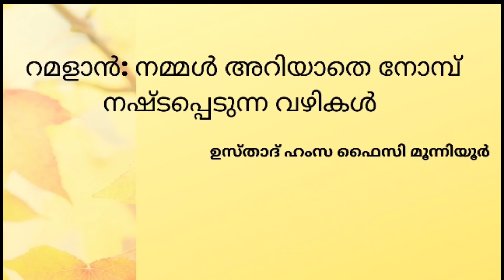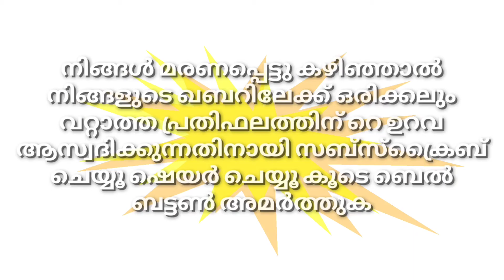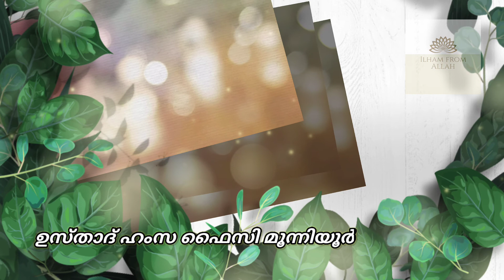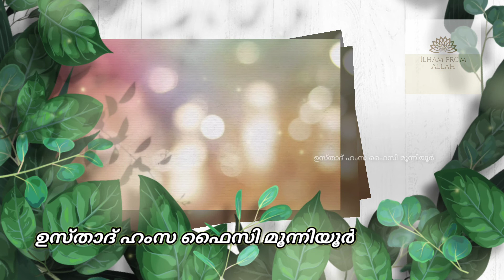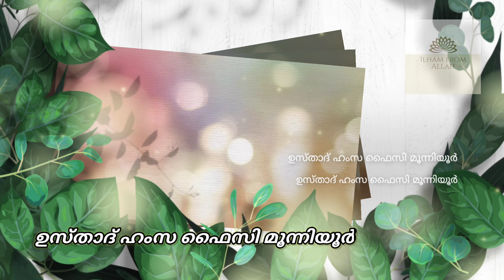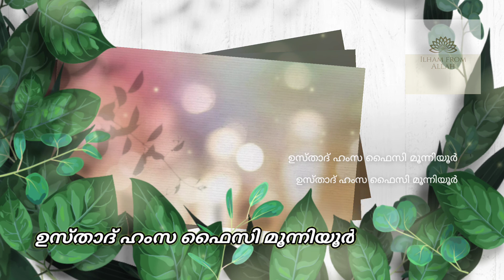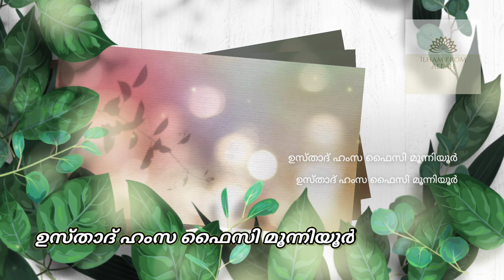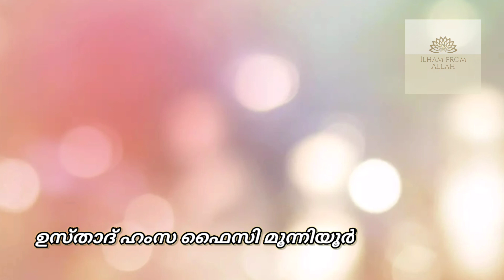റമളാൻ: നമ്മൾ അറിയാതെ നോമ്പ് നഷ്ടപ്പെടുന്ന വഴികൾ ഉസ്താദ് ഹംസ ഫൈസി മൂന്നിയൂർ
പരിശുദ്ധ റമളാൻ: ചിന്തകളും അമലുകളും ഉസ്താദ് ഹംസ ഫൈസി മൂന്നിയൂർ

 സ്വലാത്തുൽ ഫാത്തിഹ് - ഭാഗം 4 - വിവിധ തലങ്ങൾ

1300 വർഷത്തിന് ശേഷം സഹാബികളുടെ ഖബർ തുറന്നപ്പോൾ കണ്ട കാഴ്ച..!!

ഒരു ലക്ഷം സൂറത്തുൽ ഇഖലാസ് ഓതിയാൽ അല്ലാഹു എന്ത് തരും?

പാപം ചെയ്തവർക്ക്: തിന്മകൾ ചെയ്ത നിങ്ങളുടെ മനസ്സിന് സമാധാനം നൽകാൻ , അല്ലാഹുവിൻ്റെ വാക്കുകൾ കേൾക്കൂ..

വാദപ്രതിവാദം ആവശ്യമാണോ?..ശംസുൽ ഉലമായുടെ വീക്ഷണം

ലോകാവസാനം: സംഭവിക്കാൻ സാധ്യതയുള്ള വർഷം ഏത്?
ഏറ്റവും പുതിയ പ്രഭാഷണം

നിങ്ങൾ മുസ്ലിം ആണൊ ?  12 മിനുട്ട് കേൾക്കൂ.. നഷ്ടമാവില്ല..!!

സ്വലാത്തുൽ ഫാത്തിഹും എഴുപതിനായിരം ചിറകുള്ള സ്വർഗീയ പക്ഷിയും

5 മിനുട്ട്:80 വർഷത്തെ ഇബാദതിൻ്റെ പ്രതിഫലം!!!

സ്വലാത്തുൽ ഫാത്തിഹ് - ഭാഗം 2 അല്ലാഹു  തന്നെ നബിയുടെ മേൽ ചൊല്ലിയ സ്വലാത്ത്

സ്വലാത്തുൽ ഫാതിഹിൻ്റെ ശ്രേഷ്ഠതകൾ

നിസ്കരിക്കാതെ മദ്യപിച്ചു നടക്കുന്ന ആൾസലാത്  ചൊല്ലിയാൽ  മതിയെന്നോ !!?

ചിട്ടയായി ദിവസേന 1000 സ്വലാത് ചൊല്ലുന്ന ശീലമുണ്ടാക്കിയെടുക്കാൻ
സ്വലാത്് ഗ്രൂപ്പിൽ ചേരാൻ ഈ ലിങ്കിൽ പ്രെസ്സ് ചെയ്യുക .

ദിവസേന 1000 സ്വലാത് ചൊല്ലിയാലുള്ള ഗുണങ്ങൾ

നമ്മൾ അറിയാതെ പാഴാക്കി കളയുന്ന വൻപ്രതിഫലമുള്ള ദിക്റുകൾ ..!!

എന്ത് ജോലി ചെയ്യുമ്പോഴും എണ്ണം പിടിക്കാതെ സലാത്തും ദിക്റുകളും ചൊല്ലാൻ സഹായിക്കുന്ന ആപ്പ്‌

സ്വലാതും ജീവിതത്തിലെ തിരക്കുകളും

ഏത് ദുആയും സേവ് ചെയ്ത് , വേണ്ട സമയത്തു ഓർമിപ്പിക്കുന്ന ആപ്പ് ...